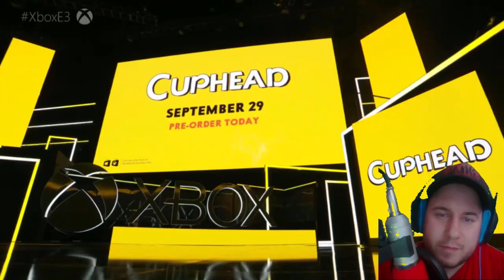E3 2017 CONFERENCE ROUND-UP - EP.20 - MTG Podcast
In this week’s episode of MTG Podcast, I round up all the best parts of this year’s E3 press conferences!